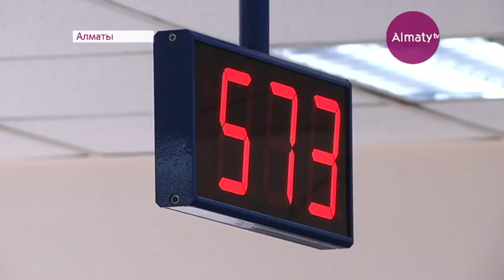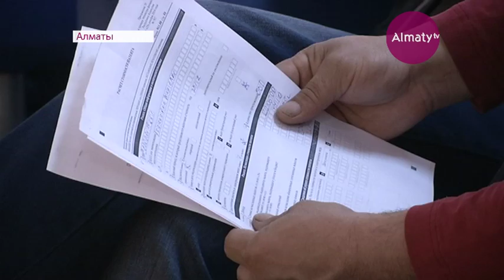В Казахстане с 1 мая 2017 года упрощается постановка на учет по НДС (10. 04.17)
65 процентов госуслуг сегодня предоставляются в электронном виде. Налоговики усиливают меры по борьбе с коррупцией. Веб-камеры, электронные очереди, системный анализ -все это должно искоренить социальное зло. Вместе с тем, и предпринимателям не будет причин давать взятки. Сроки рассмотрения документов стали намного меньше.